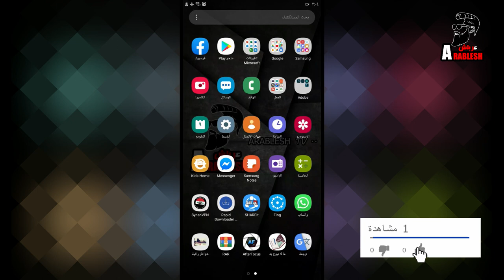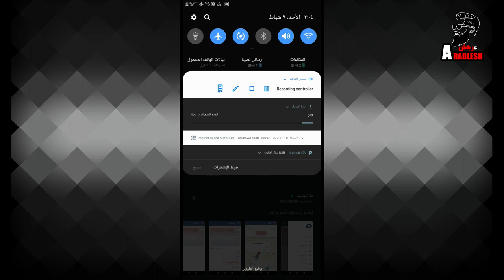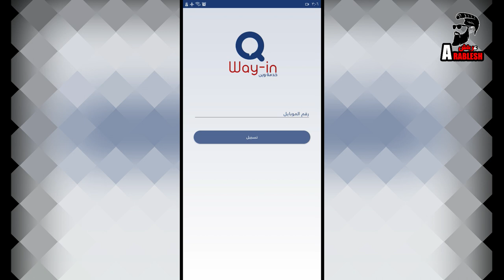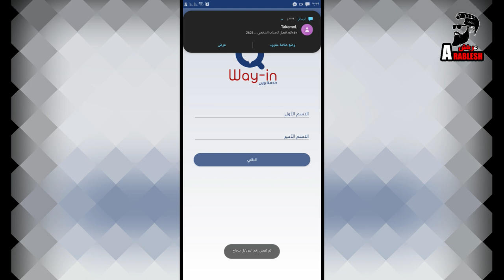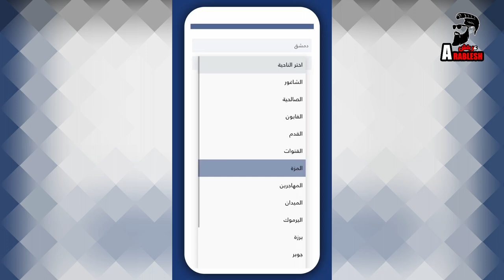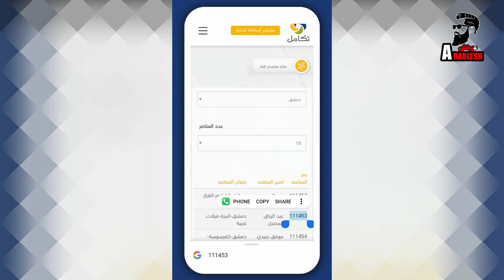تفعيل مادة الغاز ببرنامج البطاقة الذكية تكامل طريقة تثبيت و تفعيل برنامج وين لشركة تكامل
(((هاااام جداً))))

تفعيل مادة الغاز في البطاقة الذكية تكامل طريقة تثبيت و تفعيل برنامج وين لشركة تكامل

تطبيق وين
تطبيق موجه للمشتركين بالبطاقة الذكية بنوعيها: البطاقة الذكية للعائلات والبطاقة الذكية للآليات
لطريقة الأسرع هي عبر تطبيق الجوال الخاص بمشروع البطاقة الذكية " وين " , يمكنكم تحميل التطبيق عبر الرابط التالي